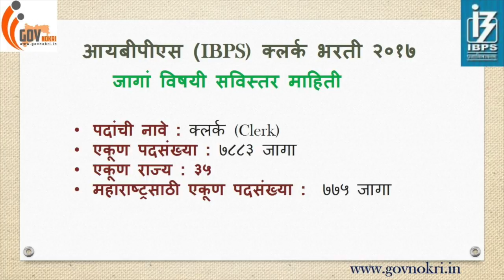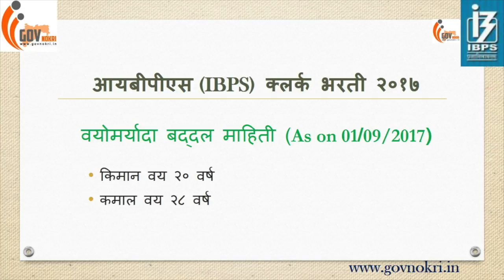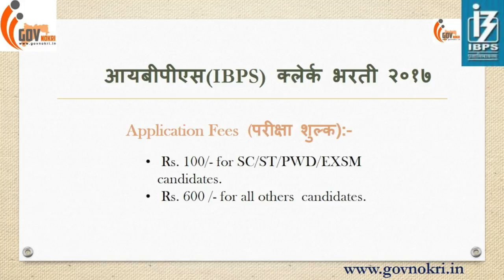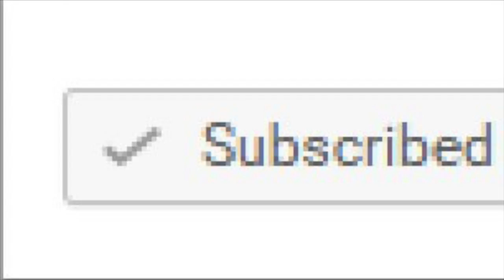IBPS Clerk Bharti 2017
IBPS CWE Clerk Bharti 2017 Details, Application Forms & Exam Syllabus.